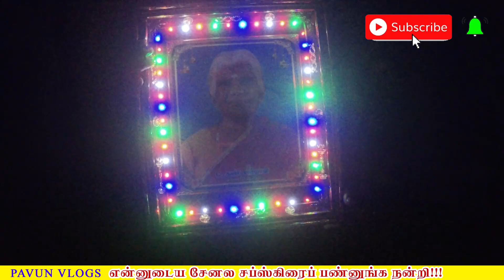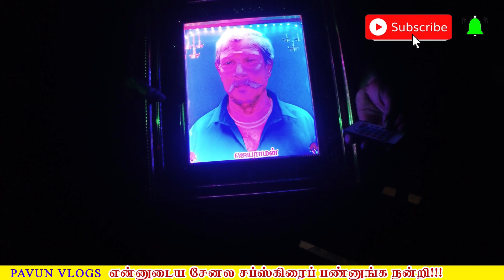Photo frame Light setting வகைகள் | variety photo frames light settings | pavun vlogs